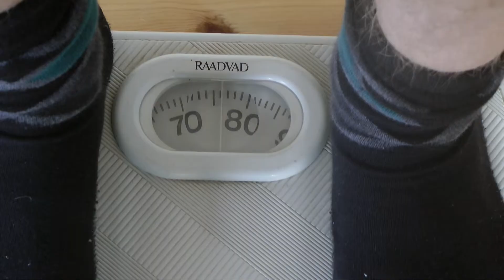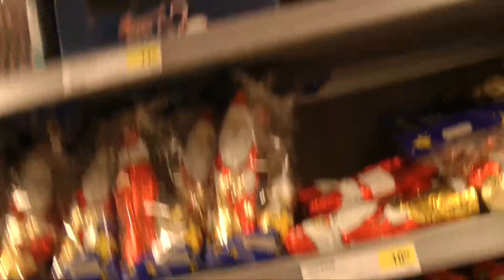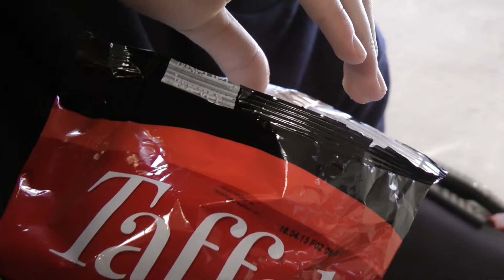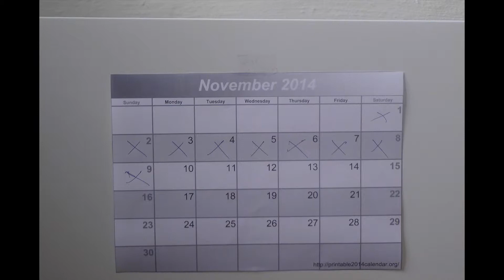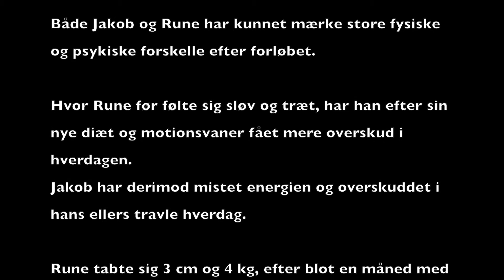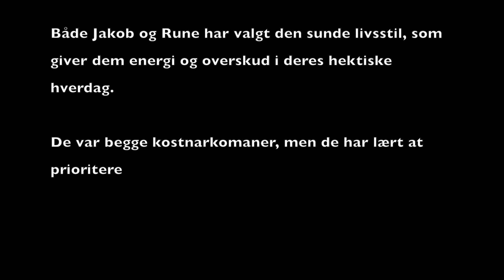Kostnarkomaner pilotprojekt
Lavet af Jakob, Nanna, Rune og Line